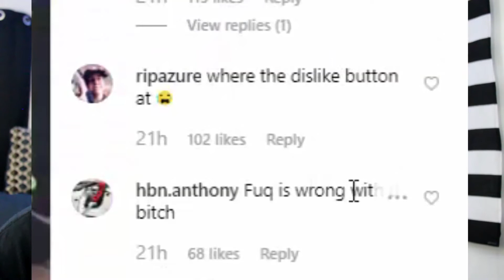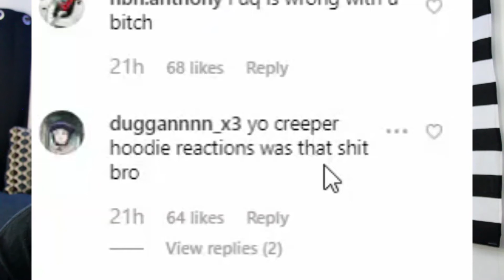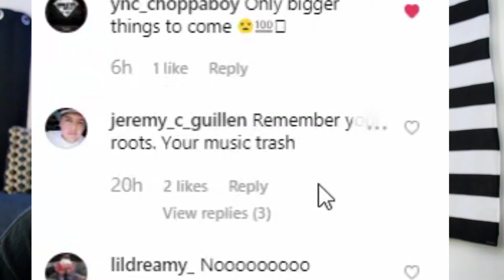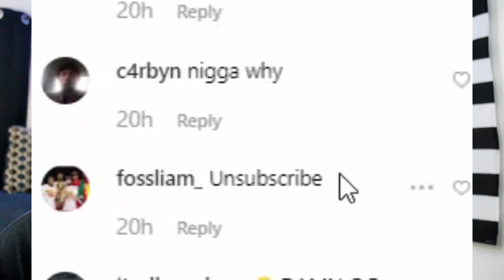end of an era..... (REUPLOAD)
deleted or privated video from around the second half of 2019.

no, i am not maj. heres all of his socials:
FOLLOW MAJ:
MAJ YouTube: